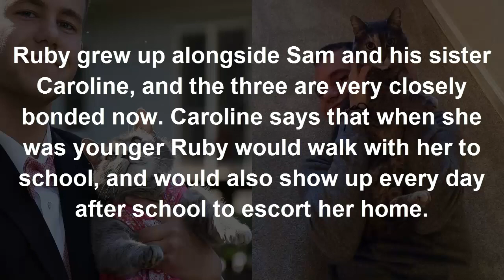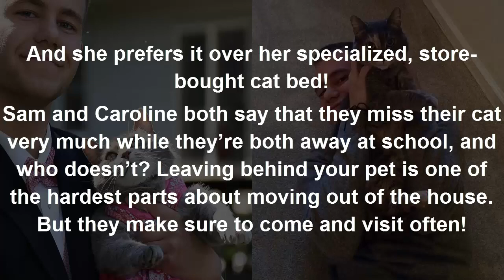This Guy Couldn’t Find a Date to School Prom, So He Took His Cat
Well, this is definitely an interesting couple. I’m not saying that they don’t look good, or at least happy, together. I’m just saying that seeing them together is confusing me to no end. Meet Sam Steingard and his prom date from last year, Ruby the cat. Yeah, that’s not a joke. Last year Sam decided to take his pet cat, Ruby, to the school prom.